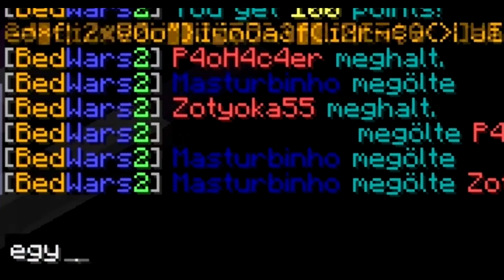bedwars 7.ész DOBHÁRTYA ELLENES MENETEK